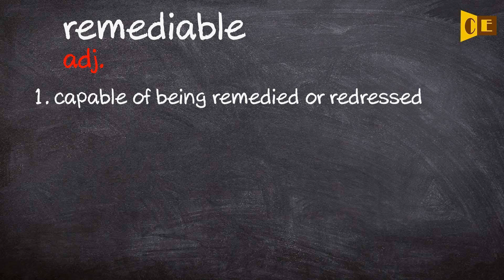Remediable Pronunciation, Paraphrase, Listen & Practice